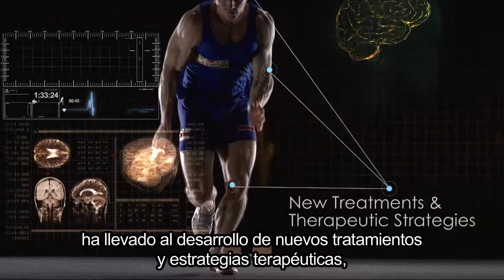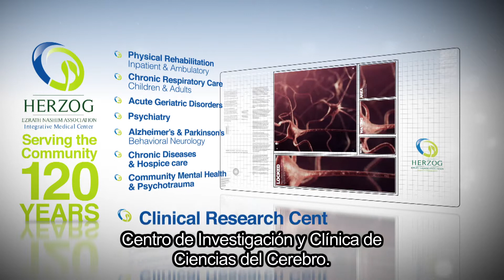HERZOG Integrative Medical Center - Jerusalem Spanish SUB